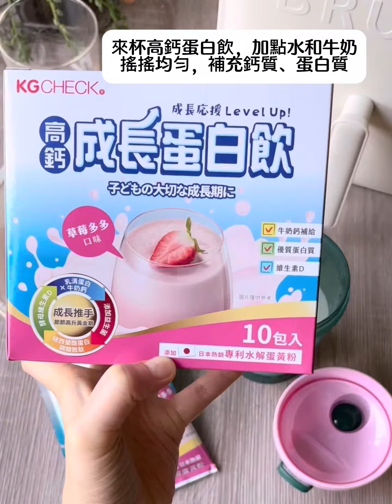愛心吐司pizza bruno氣炸鍋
影片版來囉～IG上風靡好一陣子的 愛心pizza，有人已經試做過了嗎？
最多人碰到的問題，就是折愛心時，吐司會裂開，✅tips 把吐司先微波或用電鍋蒸一下，吐司恢復柔軟就會很容易折哦~

先抹醬再鋪上喜歡的餡料，送入氣炸鍋180°免預熱，烤6分鐘就完成，記得拉掉牙籤再擺盤喔！一上桌視覺感好療癒✨小巧可愛又好吃😋

有媽咪問我，氣炸鍋值得入手嗎？
我覺得氣炸鍋真的必備欸！
免預熱、加熱快，很容易達到外脆內軟的口感。
bruno氣炸鍋 外型輕巧高顏質，特別推薦給小家庭，真的很實用～

🔷Bruno真空機、氣炸鍋、電烤盤、IH電磁爐、琺瑯鑄鐵鍋全系列：